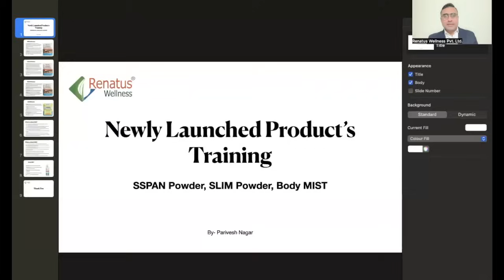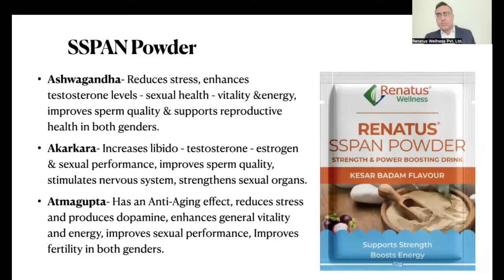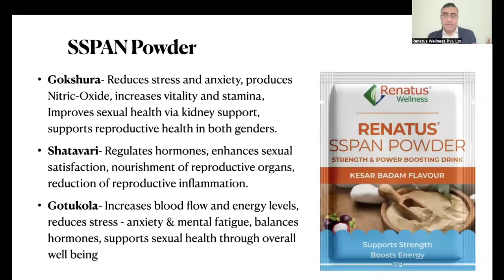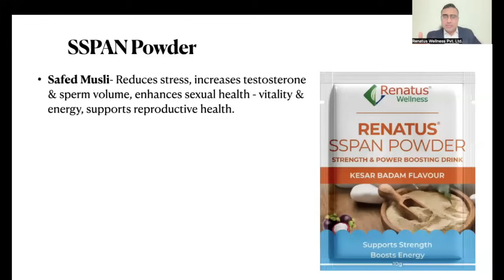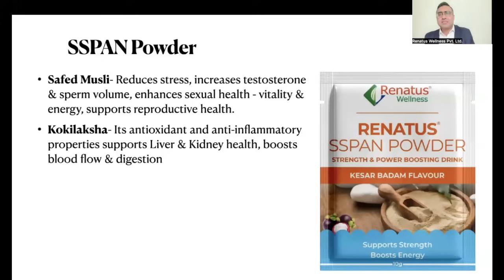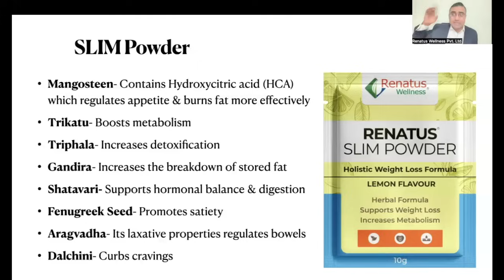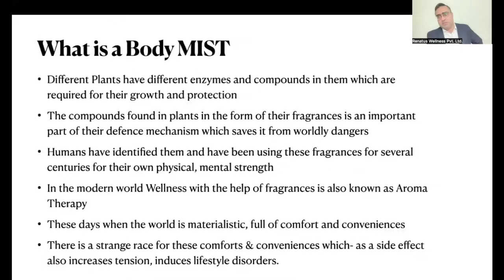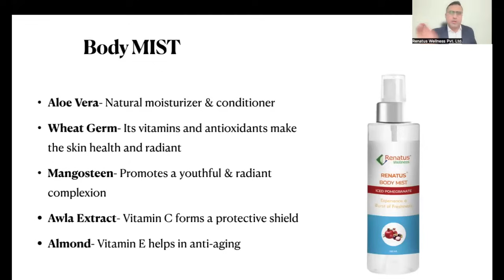Renatus SSPAN Powder SLIM Powder Body MIST Training || रेनाटस एसएसपीएएन स्लिम बॉडी मिस्ट प्रशिक्षण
Renatus SSPAN Powder SLIM Powder Body MIST Training
रेनाटस एसएसपीएएन स्लिम बॉडी मिस्ट प्रशिक्षण